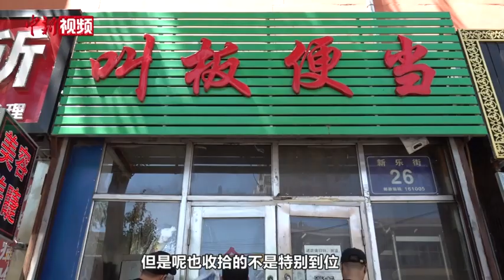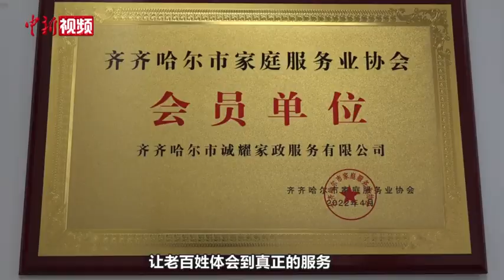【我是Z世代】90后家政“男团” 专业服务获赞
6月初，记者在黑龙江齐齐哈尔市见到了一支由90后青年组成的家政服务团队，统一着装的他们正在为一家即将开业的餐饮店做清洁服务。与传统家政的大龄从业者相比，这支年轻的团队服务更加专业高效，让他们赢得了诸多客户点赞，收获了源源不断的订单。团队负责人刘岩告诉记者，创业初衷来源于2021年自己经历的一次糟糕的家政服务体验，短暂恼火过后，凭借敏锐的商业嗅觉，他发现当地缺少高端家政服务这一市场缺口，在外打拼多年的他遂决定回乡创业，组建了这支90后家政“男团”。（李蒋铭 黑龙江齐齐哈尔报道）